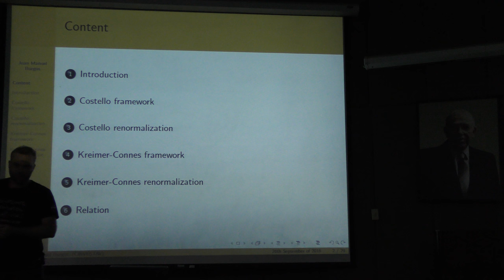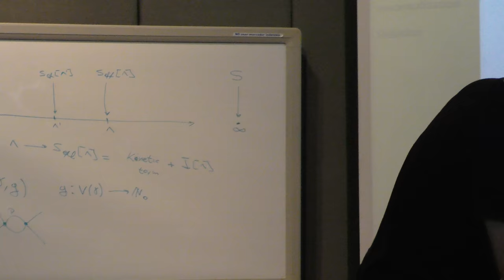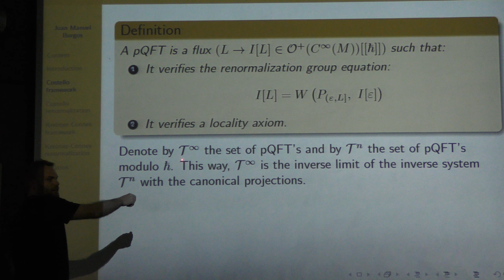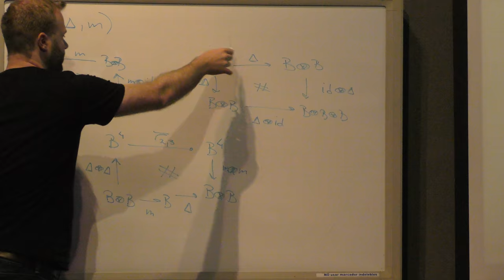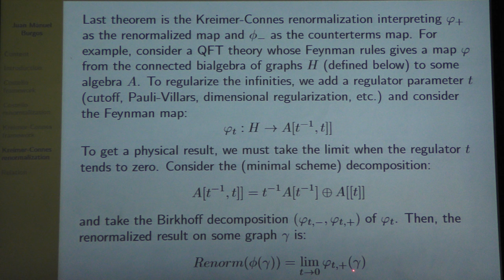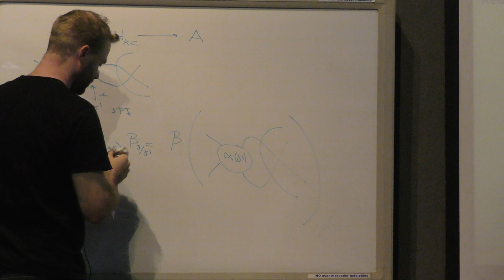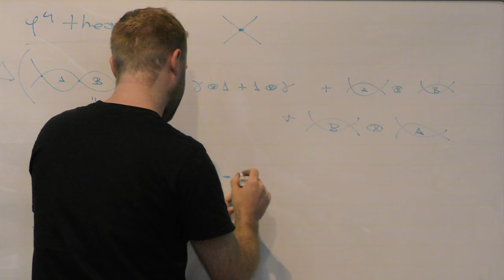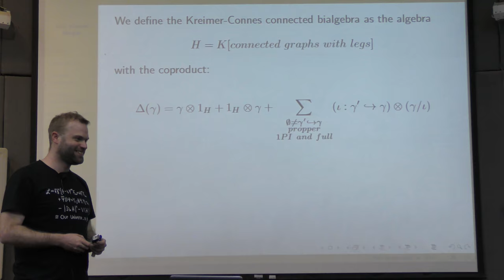Relations between Costello and Kreimer Connes approach to perturbative QFT (Juan Manuel Burgos)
Relations between Costello and Kreimer Connes approach to perturbative QFT

Plática dada por Juan Manuel Burgos (Centro de Investigación y de Estudios Avanzado del Instituto Politécnico Nacional, CINVESTAV) en las Conferencias Samuel Gitler 2016 en el Centro de Investigación y de Estudios Avanzado del Instituto Politécnico Nacional (CINVESTAV) el lunes 26 de septiembre del 2016.

Among several mathematical formulations of quantum field theory we found the one due to D.Kreimer and A.Connes and the most recent one due to K.Costello. In his book, Costello wonders whether there is a connection between these formulations. In this talk we show this connection.

Página de Juan Manuel Burgos en el Centro de Investigación y de Estudios Avanzado del Instituto Politécnico Nacional (CINVESTAV)